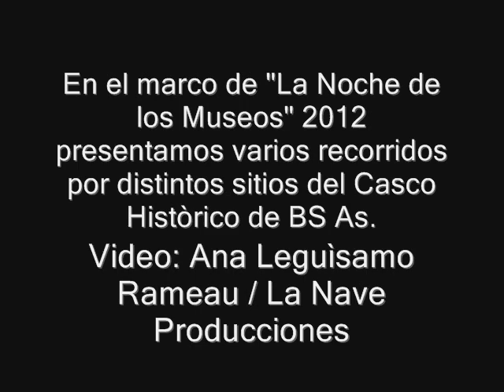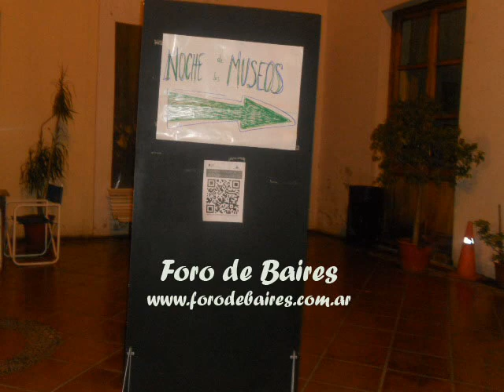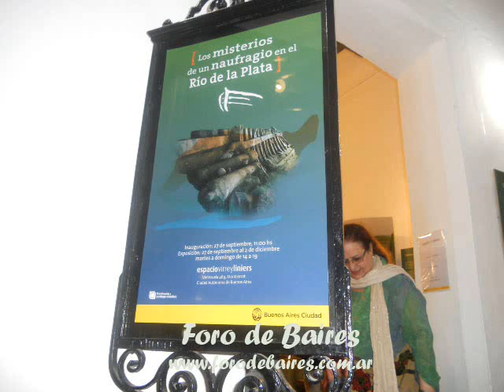La Noche de los Museos 2012 - Buenos Aires Fotos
La Noche de los Museos 2012
En el marco de "La Noche de los Museos", "Foro de Baires" recorrió varios museos en el Casco Histórico de Buenos Aires. Entre ellos, el edificio de La
Masonería Argentina y el gran Templo de la calle de Juan Domingo Peròn 1242. A travès de este sitio, les acercamos la historia del mismo desde sus
orígenes como así también los hombres, que han formado parte de la Gran
Logia. Primero fuimos participes de una interesante visita guiada de la cual
nos enteramos, dentro de varios relatos que, Adrián Otero (Ex Memphis La
Blusera, recientemente fallecido) fue Maestro Masòn. Posteriormente formamos parte de una ceremonia llamada "Tenida Blanca" con la presencia del Gran Maestre y sus hermanos de la Logia. Luego, "Foro de Baires" siguió
recorriendo distintos museos tales como el de la Mujer y también la Plaza Roberto Arlt donde presenciamos un recital de tango bajo el cielo azul. Más
adelante disfrutamos de las porteñas paredes del "Museo Mundial del Tango"
con sus recuerdos más intrínsecos y una noche a puro arrabal. Luego,
continuamos en la Legislatura Porteña donde escuchamos eclécticos recitales
nocturnos para seguir camino hasta "La Manzana de las Luces" y regodearnos con un concierto de grandes clásicos de la ópera e instrumentales bajo el infinito nocturno. Más allá, nos esperaba el "Espacio del Virrey Liniers" donde sentimos que nuestro camino se había detenido en la época colonial de la historia. Un exquisito menú de buenos tragos saboreamos en "La Noche de los Museos" del Virrey Liniers donde recomendamos sin lugar a dudas no dejar de pobrar un rico sándwich de chorizo de campo, tan casero como la sopa de la abuela. A la vuelta del lugar, entramos al Museo de la Ciudad donde hubo un notable músico que interpretó temas de jazz dejando todo el tiempo una melancolía a Duke Ellington, Glen Miller, otros grandes del jazz y hasta algunos temas románticos de Roberto Carlos. Rodeando el Casco histórico, caminamos hasta la Iglesia San Ignacio de Loyola para formalizar nuestro rumbo con armonía de la vieja música barroca, y al salir de allí coronamos nuestro paso con un paseo por el clásico Cabildo Abierto donde la noche matizò con notas folklóricas. Finalizando nuestro rumbo, llegamos hasta la inmensa Catedral de la City porteña donde un coro entonó fragmentos religiosos y populares. Al bajar por Plaza de Mayo, llegamos a nuestro fin a travès del Ministerio de Defensa donde la banda de la Armada Argentina cerrò el broche de oro de la noche a pura salsa con grandes clásicos como Celia Cruz y mùsica folklòrica.
Así es Buenos Aires, ecléctico, variado y loco, màs en "La Noche de los Museos" donde cualquier artista corona la luna con buen vals, un tango, un
buen rock and roll, el jazz, o lo mejor de la formalidad operìstica. Tal vez por eso sea tan comprensible que Buenos Aires atrape al mundo entero con su bohemia, su noche y su gente porque, a pesar que la Naciòn se desplome en
incertidumbre o depresión, Baires siempre abre la galera para inspirar el amor y el metejón de los que la transitan.
"Buenos aires Tour" / La Nave Producciones.